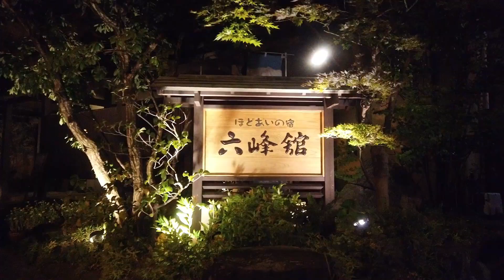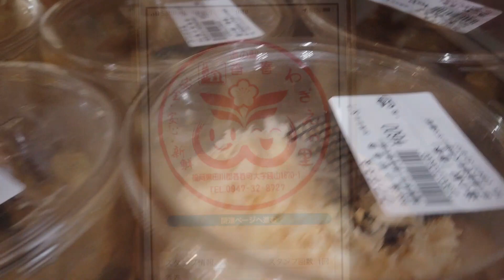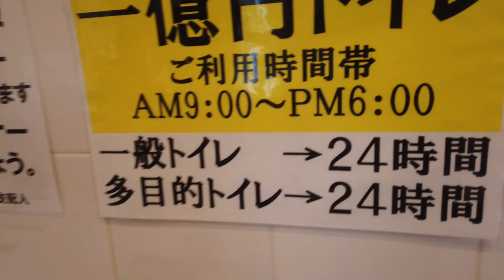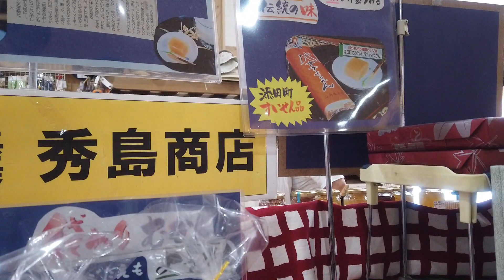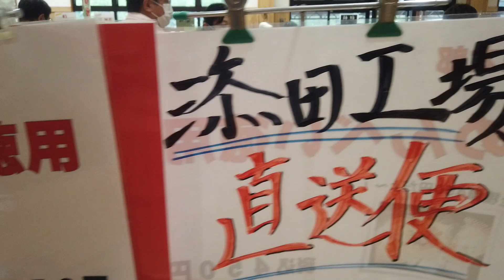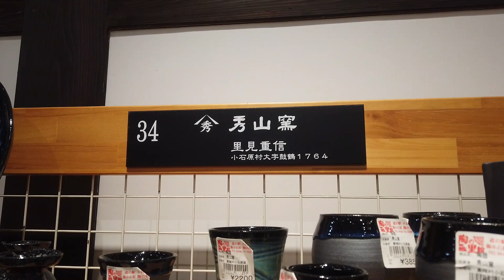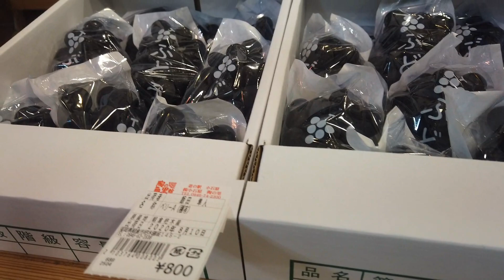【福岡県原鶴温泉の旅 Vol.1】福岡の道の駅巡りの旅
「福岡の魅力再発見」キャンペーンとGoToトラベルを利用して
大打撃を受けている観光業界を盛り上げるために
朝倉市の原鶴温泉に泊まってきました。

Vol.1では朝倉まで点在している道の駅を巡ります。

旅行を計画している人は参考に
旅行に行けない方は行った気分になってもらえれば幸いです。

宿泊・グルメ・観光地の情報を発信していきます。

0:50 道の駅「香春」
2:00 道の駅「おおとう桜街道」
3:30 道の駅「歓遊舎ひこさん」
5:50 道の駅「小石原」

【関連動画】
▸【福岡県 原鶴温泉の旅 Vol 3】ほどあいの宿 六峰館に泊まってきました。